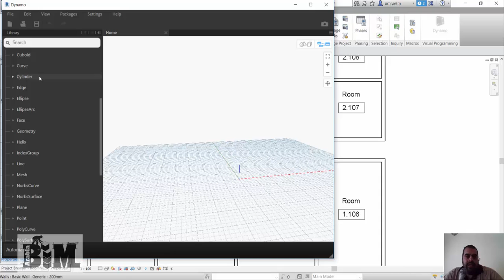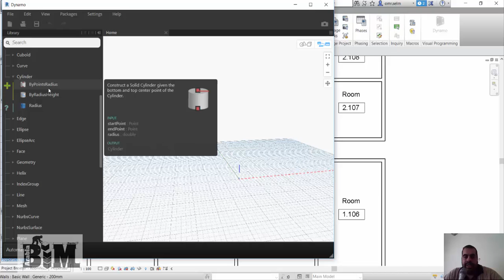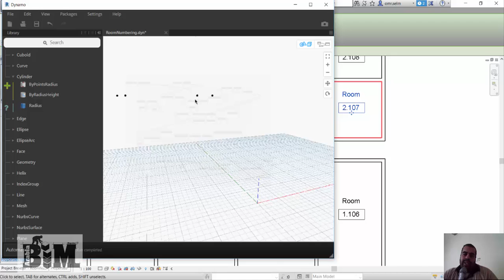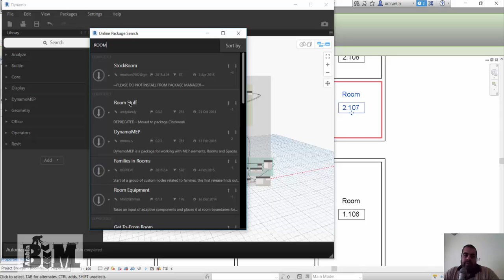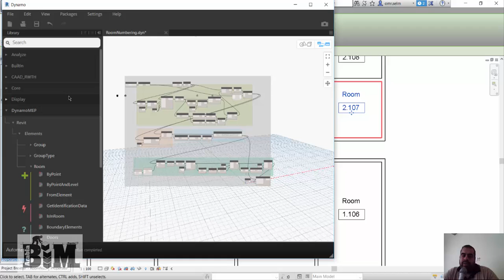dynamo 15 packages